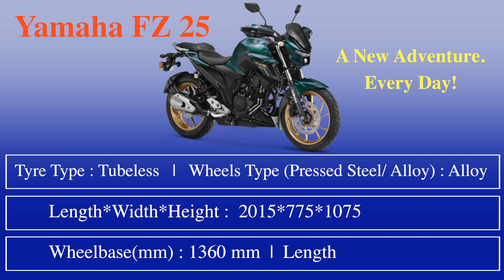2020 Yamaha FZ25 BS6 Detailed Specifications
For over a decade, the FZ series has rightfully retained the title of the Lord Of The Streets. Inspiring riders from across the country, Twelve years later, the iconic Yamaha FZ is geared up to push the limits even further as the all new FZS 25 with a BS VI Compliant Engine. Fitted with a Bi-Functional LED Headlight with LED Day Time Running Lamp to take you through the urban jungle and beyond. Because it believes that adventures don’t have to be big to be unforgettable. What matters is you experience them, every day.

Ex-Showroom Price in West Bengal
₹ 1,52,900*